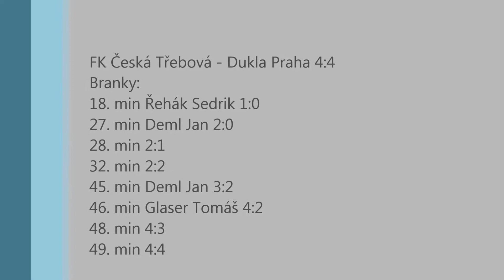Přátelské utkání Česká Třebová - Dukla Praha 4:4